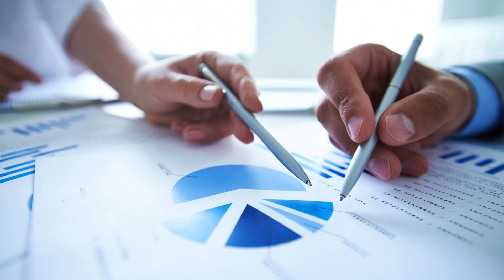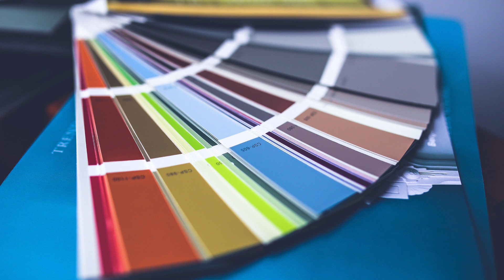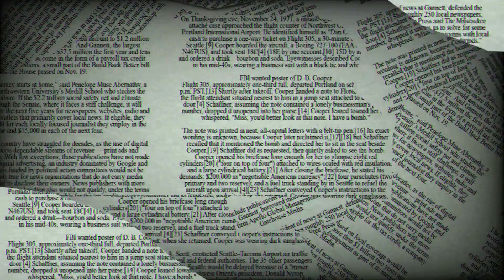Il Ruolo della Psicologia dei Colori nel Marketing Alimentare e nelle Vendite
L'impatto della psicologia dei colori nel marketing è un elemento ben studiato e fondamentale per comprendere il comportamento dei consumatori, in particolare nell'industria alimentare. I colori giocano un ruolo cruciale nel plasmare le percezioni, influenzare le emozioni e orientare le decisioni d'acquisto. Questo articolo esplora come i colori specifici influenzano le scelte dei consumatori nel marketing e nelle vendite alimentari, offrendo approfondimenti sull'uso strategico dei colori per aumentare l'attrattiva del marchio e incrementare le vendite.

Comprendere la Psicologia dei Colori nel Marketing

La psicologia dei colori si riferisce allo studio di come i colori influenzano il comportamento umano e il processo decisionale. Nel contesto del marketing, esamina come diversi colori possano influenzare le percezioni e le emozioni, guidando così il comportamento dei consumatori. L'industria alimentare, con la sua dipendenza dall'attrattiva sensoriale, sfrutta la psicologia dei colori per attrarre e fidelizzare i clienti.

Rosso: Stimolare l'Appetito e l'Urgenza

Il rosso è un colore potente nel marketing alimentare. È spesso associato a eccitazione, passione ed energia. Le ricerche indicano che il rosso può stimolare l'appetito e creare un senso di urgenza. Ciò lo rende un colore ideale per i ristoranti fast-food e i materiali promozionali. Ad esempio, molte catene di fast-food utilizzano il rosso nei loro loghi e nei design degli interni per incoraggiare decisioni rapide e aumentare il consumo di cibo.

Giallo: Trasmettere Felicità e Calore

Il giallo è comunemente associato alla felicità, al calore e alla cordialità. Attira rapidamente l'attenzione e può creare un'atmosfera gioiosa. Nell'industria alimentare, il giallo è usato per evocare sentimenti di gioia e comfort. I marchi utilizzano spesso il giallo negli imballaggi e nella pubblicità per attirare un ampio pubblico, soprattutto i bambini. La sua natura luminosa e invitante lo rende una scelta popolare per i prodotti orientati alla famiglia.

Verde: Significare Salute e Freschezza

Il verde simboleggia natura, salute e sostenibilità. È frequentemente utilizzato nel marketing di prodotti alimentari biologici, salutari o ecologici. Il colore verde può evocare un senso di calma e benessere, incoraggiando i consumatori a percepire il prodotto come sano e nutriente. I marchi che si concentrano sulla salute e sul benessere spesso integrano il verde nel loro branding per attirare i clienti attenti alla salute.

Blu: Indicare Fiducia e Qualità

Il blu è associato alla fiducia, all'affidabilità e alla qualità. Sebbene sia meno comune nel marketing alimentare rispetto ad altri colori, viene utilizzato per trasmettere affidabilità e raffinatezza. Gli imballaggi blu possono conferire a un prodotto una sensazione di alta qualità, suggerendo un elevato standard. È anche utilizzato in ambienti in cui sono enfatizzati la pulizia e la professionalità, come nei ristoranti di alta gamma e nei prodotti alimentari con un focus sulla purezza.

Arancione: Suscitare Entusiasmo e Creatività

L'arancione combina l'energia del rosso e la vivacità del giallo. È associato all'entusiasmo, alla creatività e all'avventura. Nel marketing alimentare, l'arancione può stimolare l'interazione sociale e il divertimento. È spesso utilizzato in prodotti destinati a un pubblico più giovane o in contesti in cui è desiderato un senso di giocosità e creatività.

Nero: Comunicare Eleganza e Lusso

Il nero significa eleganza, raffinatezza e lusso. Viene utilizzato nel marketing alimentare per creare un senso di esclusività e di alto livello. I marchi premium utilizzano spesso il nero nei loro imballaggi e nella pubblicità per differenziare i loro prodotti dai concorrenti e attrarre una clientela più facoltosa.

Conclusione

Nel mondo competitivo del marketing alimentare, comprendere e utilizzare strategicamente la psicologia dei colori può influenzare notevolmente il comportamento dei consumatori e aumentare le vendite. I marketer devono considerare l'impatto emotivo e psicologico dei colori per creare campagne di branding e pubblicitarie convincenti. Utilizzando i colori appropriati, i marchi possono comunicare efficacemente i loro valori, attirare il loro pubblico di riferimento e, in ultima analisi, aumentare la loro quota di mercato.

Per ulteriori approfondimenti e applicazioni pratiche della psicologia dei colori nel marketing, non dimenticate di esplorare la playlist associata o guardare il video consigliato nella descrizione qui sotto.